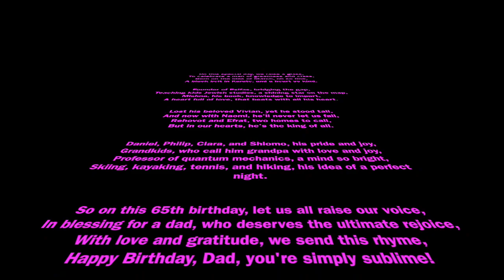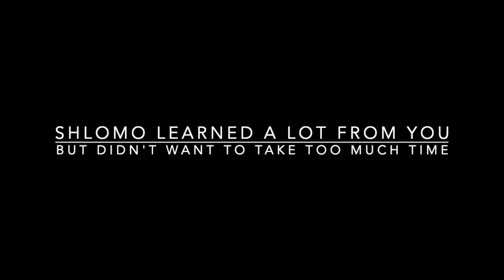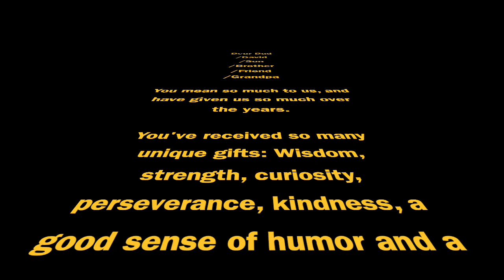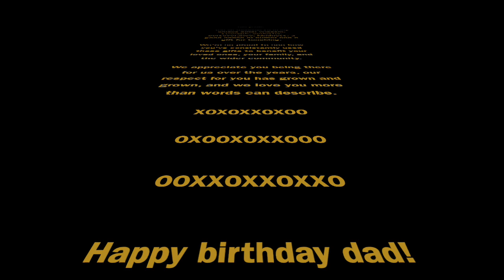David Tannor 65th Video: What We've Learned From Him